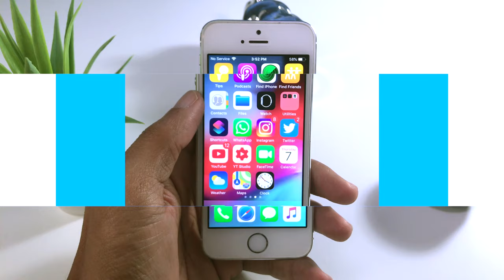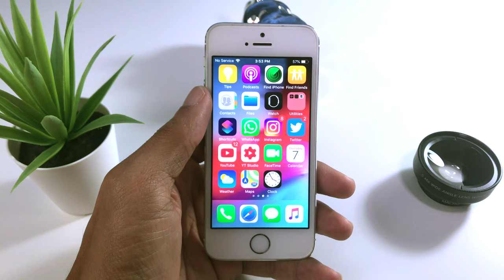iOS 12.1.4 Corrige Problema Con FaceTime & Jailbreak